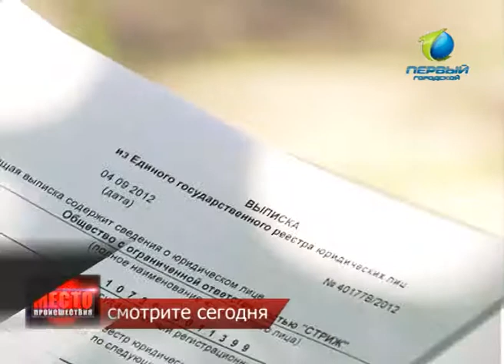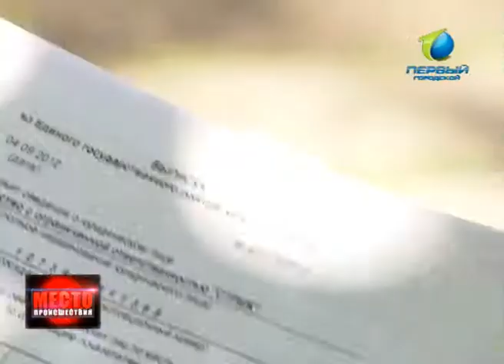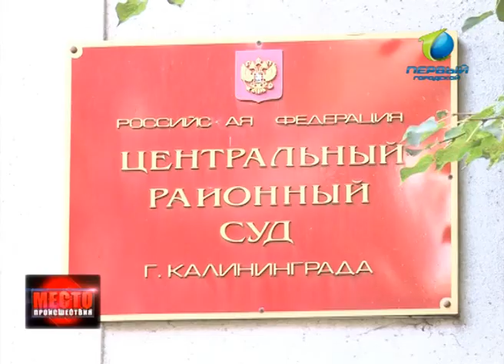"Место Происшествия" Выпуск 26.09.2012